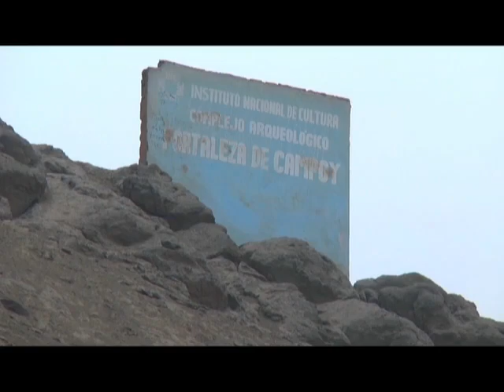Documental "Huaca Fortaleza de Campoy"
Este vídeo documental resume el proyecto educativo de innovación "Conociendo y valorando nuestro patrimonio cultural monumental Huaca Fortaleza de Campoy", que comenzó a desarrollarse desde el año 2008 en la I.E. 0090 DANIEL ALCIDES CARRIÓN de Campoy en la UGEL 05, dirigido por el profesor de Ciencias Sociales Arturo Vásquez Escobar y acompañado por toda la comunidad carrionina y campoyana.
Cabe resaltar la noble y valiosa labor de los estudiantes carrioninos integrantes del Grupo de Orientadores Turísticos Kusi Sonqo de la I.E. 0090 DANIEL ALCIDES CARRIÓN, campoyanos de corazón.
Nuestro agradecimiento a los estudiantes del Taller de Periodismo para Multiplataformas II de la USMP UNIVERSIDAD SAN MARTÍN DE PORRES por realizar el vídeo el año 2011, que ganó un reconocimiento en la edición 2011 del Premio de Periodismo y Comunicación Social "Cardenal Landázuri Ricketts".